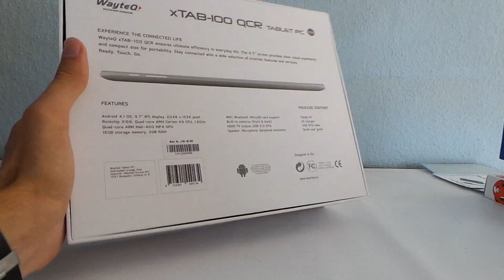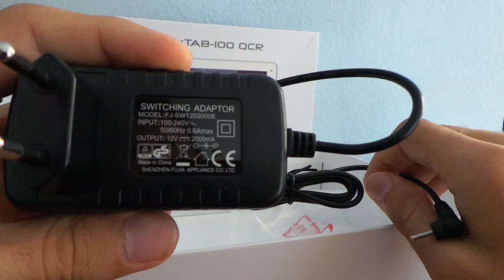WayteQ xTAB-100qcr tablet kicsomagoló videó | Tech2.hu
Megjelent a WayteQ első négymagos tabletje, a retina kijelzős xTAB-100qcr, amelyet videón csomagolunk ki!